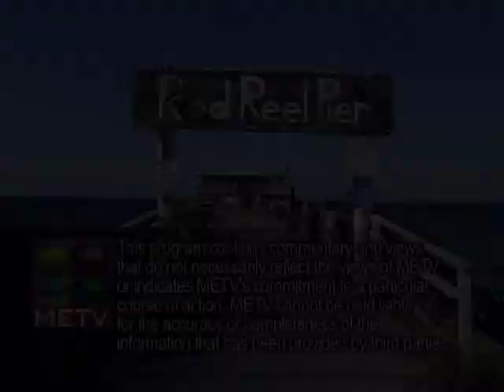Author Luncheon Lisa Unger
METV Show #2295